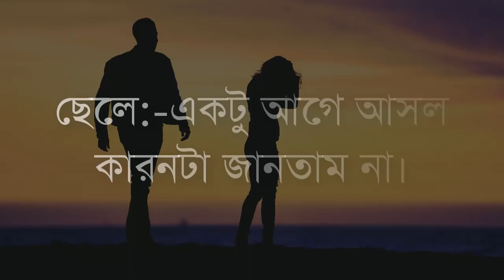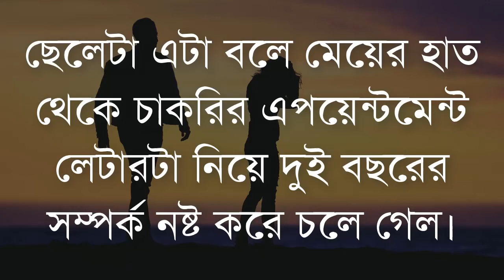আমাকে ভুলে যাও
সুখময়